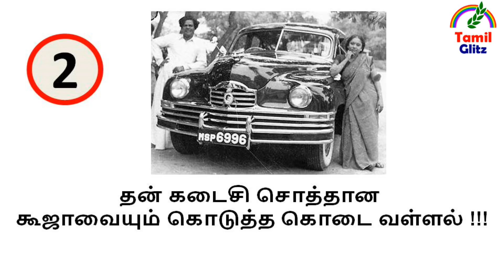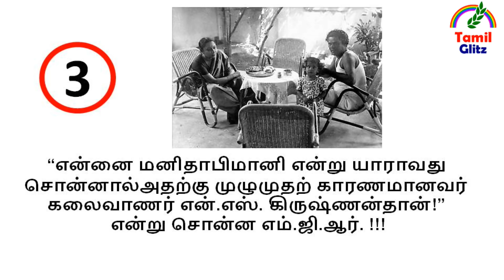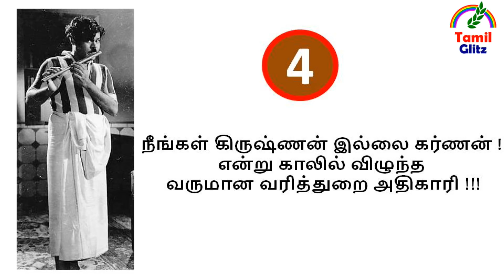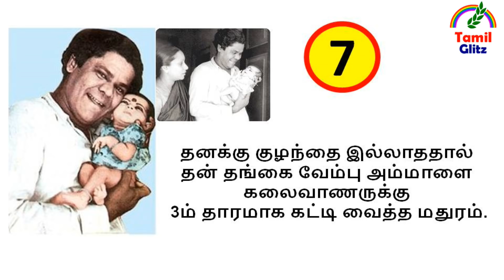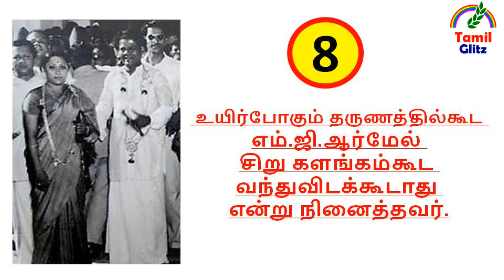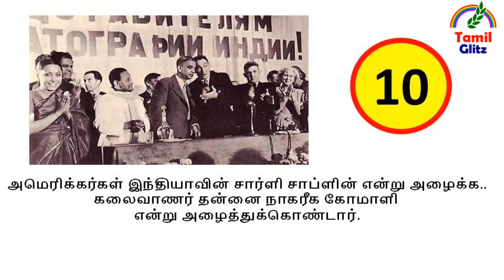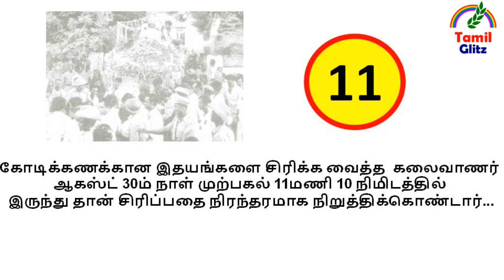என். எஸ். கிருஷ்ணன் பற்றி பலரும் அறியாத 10 உண்மைகள்.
நாகர்கோயில் சுடலைமுத்துக் கிருஷ்ணன் என்கிற கலைவாணர் என். எஸ். கிருஷ்ணன் பற்றி பலரும் அறியாத 10 உண்மைகள்.
Top Ten Unknown Facts About Nagercoil Sudalaimuthu Krishnan, popularly known as Kalaivanar  N. S. Krishnan.